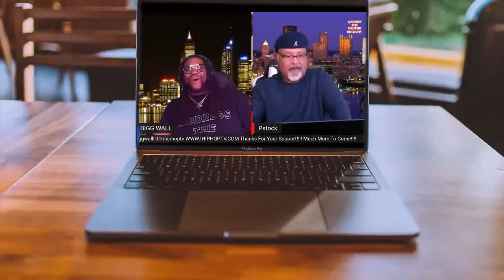Address The Culture FMA Legacy 9 Wrap Up Show S2EP6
Address The Culture and iHipHopTV Networks Present:
Address The Culture With PStock and Bigg Wall

If you have a Question or Want to Come On And Debate Our Host Put It In The Comments And We May Bring You On The Show Live✌🏾

THIS WEDNESDAY THE LEGACY 9 WRAP SHOW WITH PSTOCK AND BIGG WALL. GUEST HOST DARREN TIBON, GUESTS INCLUDE PROF JAMES HUNDON, MASTER JERRY PRECIADO AND HOST OF THE BLACK BELT PODCAST SIFU HARINDER SINGH SABHARWAL. SHOUT OUT TO ALUDDIN19 😎TapIn from FB YOUTUBE IHIPHOPTV AND JESS TV Hit us up on iHipHopTV.com, FB YOUTUBE. Follow Address The Culture, A.T. Culture on all platforms.